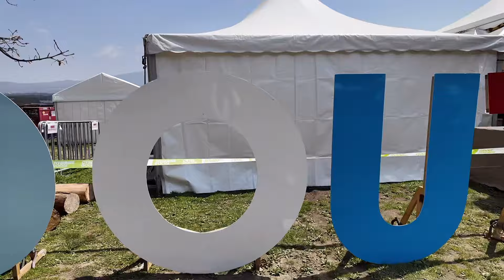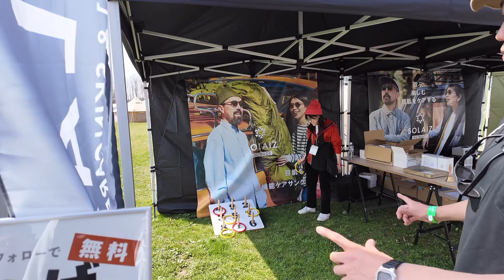【キャンプ】GO OUT JAMBOLEEに行きたくなる動画inふもとっぱらキャンプ場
動画を見て頂きありがとうございます。今年も行って来ましたGO OUT  JAMBOLEE 2024。キャンプ✖︎フェスをふもとっぱらという最高の場所で最高の仲間達と楽しんできました。これを見ればあなたもきっとGO OUTに行きたくなるはず。